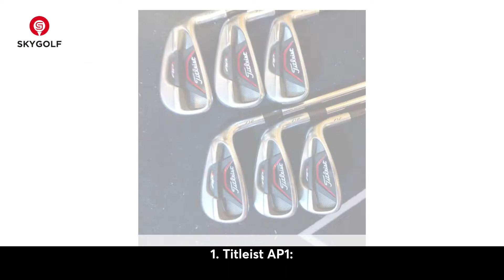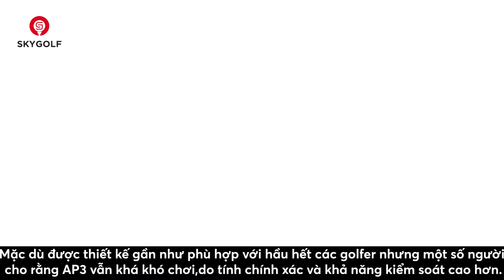Titleist AP1, AP2, và AP3 So sánh, Sự Đặc Biệt Của Từng Dòng Gậy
Titleist AP Series được trang bị công nghệ tiên tiến để nâng cao hiệu suất và trải nghiệm chơi golf của người dùng. Một số công nghệ đáng chú ý của dòng sản phẩm này:

1. Hollow Body Construction: Cấu trúc hollow body giúp tăng cường sự linh hoạt và tăng trọng lượng ở các điểm thấp hơn của gậy, mang lại sự tương tác tốt hơn giữa mặt gậy và bóng. Điều này tạo ra độ chính xác cao hơn và tầm xa tối ưu.

2. Thanh trượt trọng lượng: Một thanh trượt trọng lượng có thể điều chỉnh được được tích hợp trong gậy sắt AP2 và AP3. Thanh trượt này cho phép golfers tinh chỉnh trọng lượng và cân bằng gậy theo ý muốn, giúp điều chỉnh đường bay và tăng sự kiểm soát.

3. Tấm mặt ảm: Công nghệ tấm mặt ảm giúp tăng cường độ mạnh và giảm rung động, mang lại đường bay ổn định và tầm xa đáng kinh ngạc.

4. Progressive CG: Titleist AP Series áp dụng progressive CG (trọng tâm tiến bộ) để cung cấp cảm giác linh hoạt và kiểm soát trong từng gậy. Điều này giúp golfers điều chỉnh góc nâng và tạo ra cú đánh ổn định trên mọi khoảng cách.

5. Thiết kế đầu gậy thích ứng: Mỗi dòng sản phẩm AP trong series có thiết kế đầu gậy riêng biệt để tối ưu hóa tính năng chơi của từng dòng. Điều này đảm bảo rằng golfer có thể tận dụng tối đa khả năng và phong cách chơi của mình.

Tổng hợp lại, Titleist AP Series sử dụng công nghệ tiên tiến như hollow body construction, thanh trượt trọng lượng, tấm mặt ảm, progressive CG và thiết kế đầu gậy thích ứng để mang lại sự chính xác, tầm xa và linh hoạt trong chơi golf. Đây là những công nghệ đáng giá để nâng cao hiệu suất và trải nghiệm chơi golf cho người dùng.